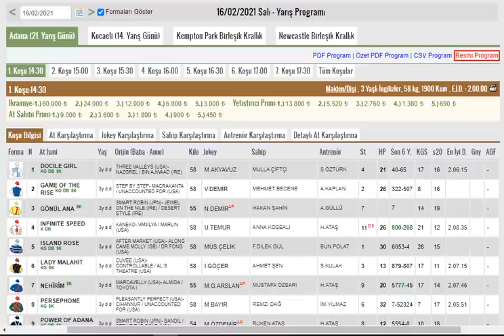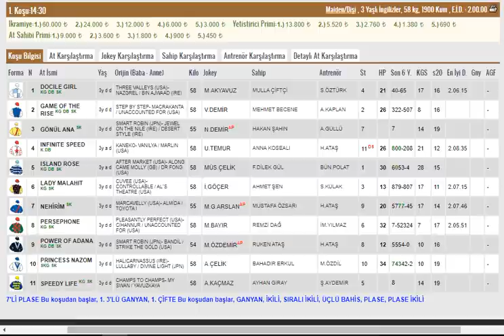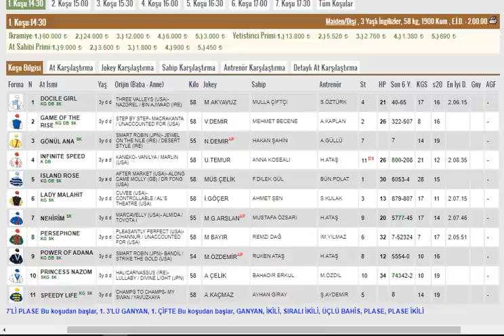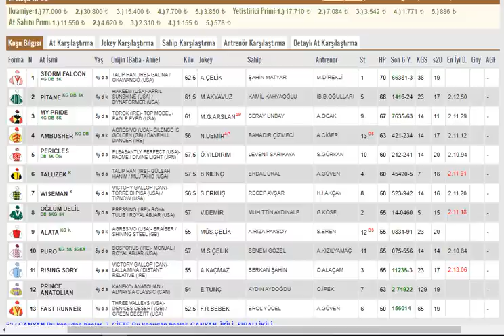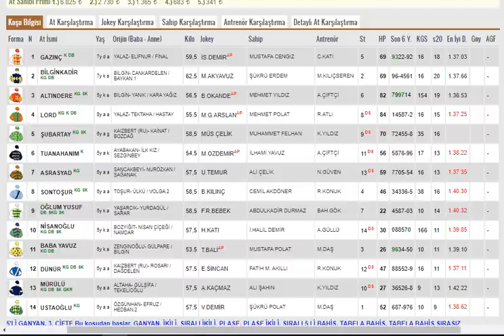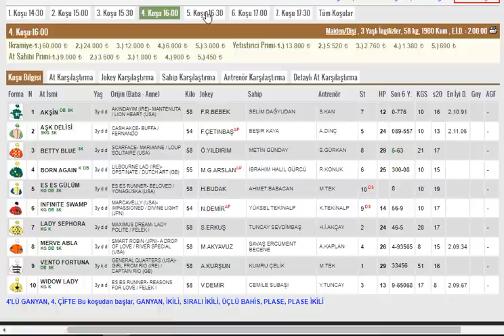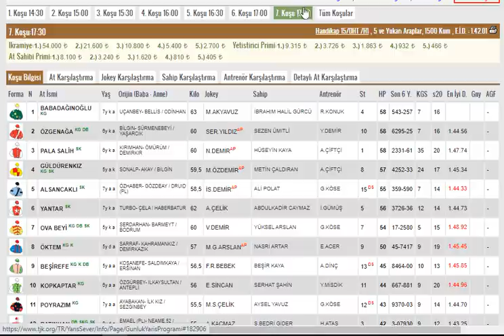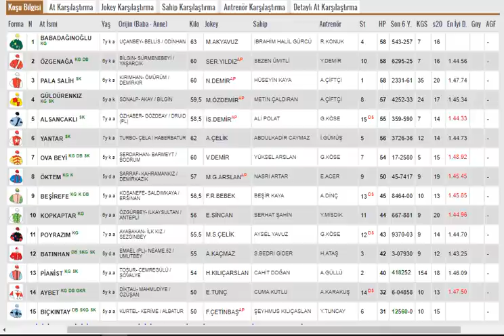16 Şubat 20021 Adana Altılı Ganyan Tahminleri Ve Analizleri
IBAN numarası:TR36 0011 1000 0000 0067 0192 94

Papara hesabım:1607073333